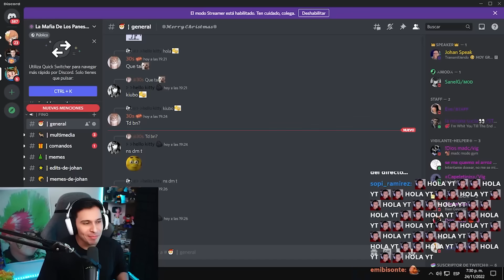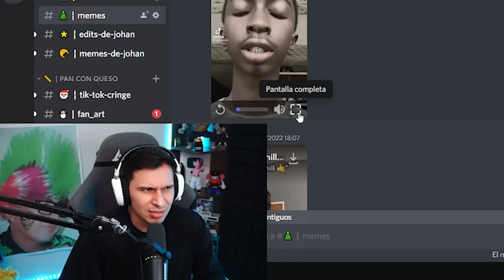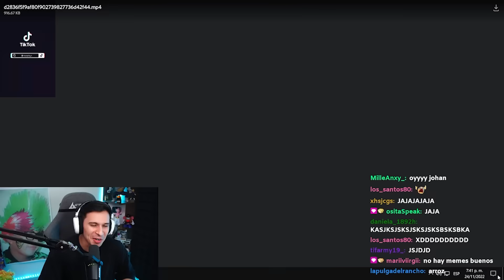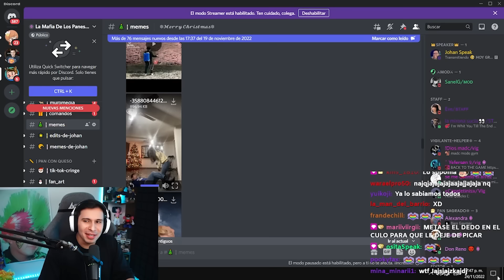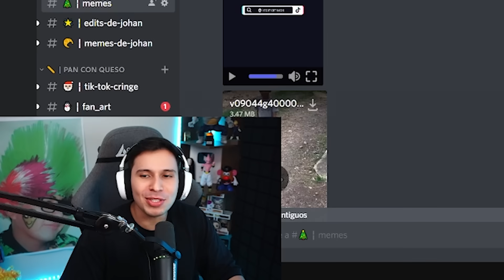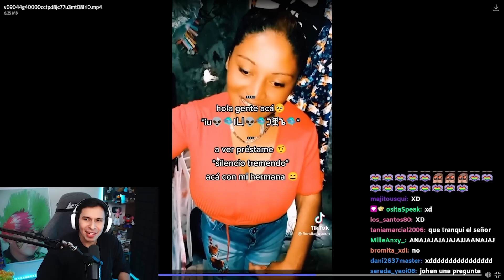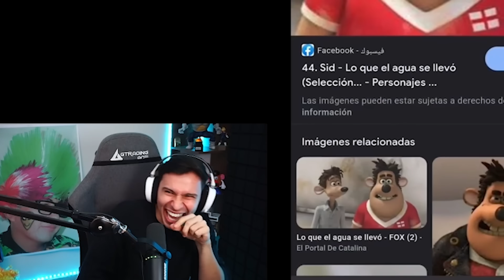SI ME RIO, COMO ALITAS PICANTES 🥵